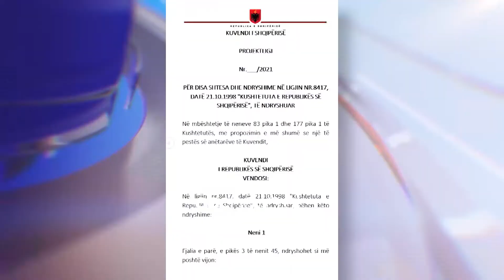Abc e mengjesit - Info Flash, 20 Tetor 2021 | ABC News Albania